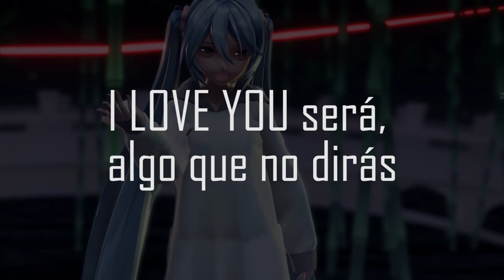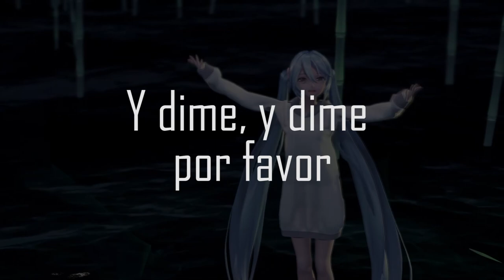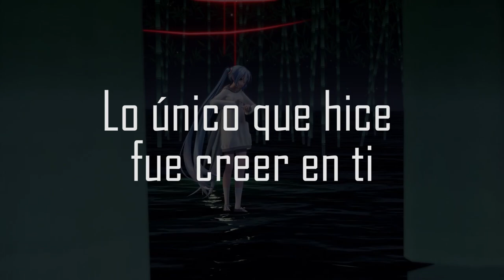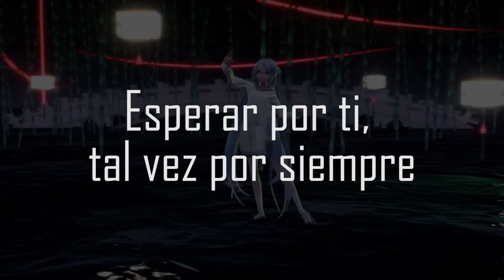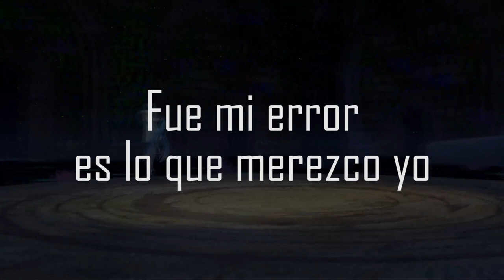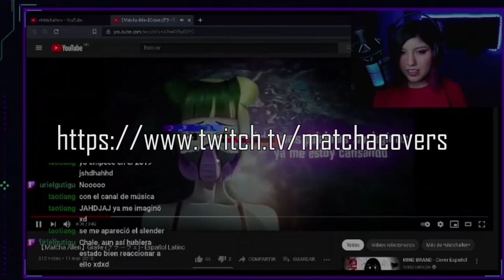【Matcha Allen】Baka Mitai (ばかみたい) - Cover en español ver. Piano